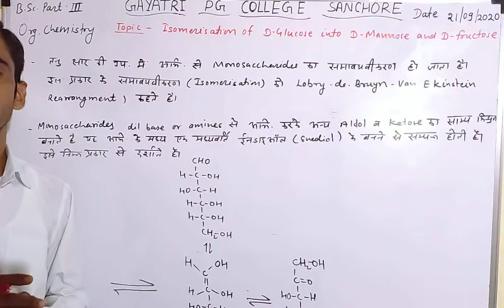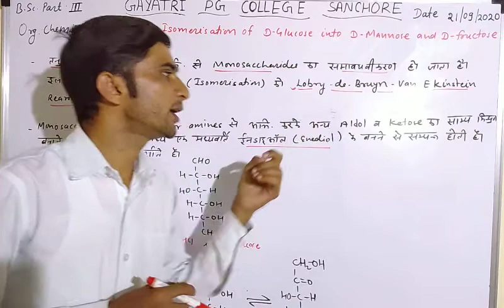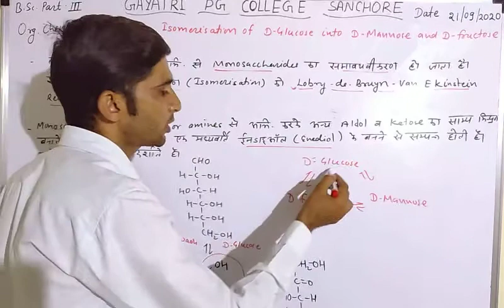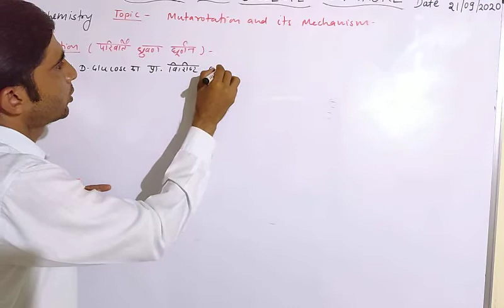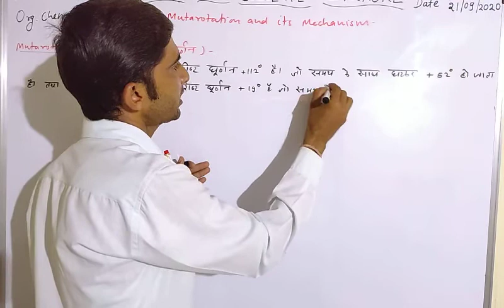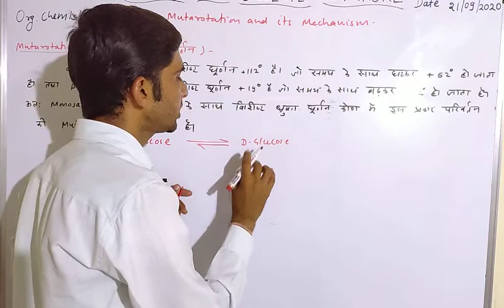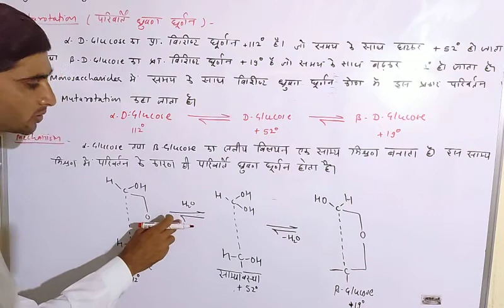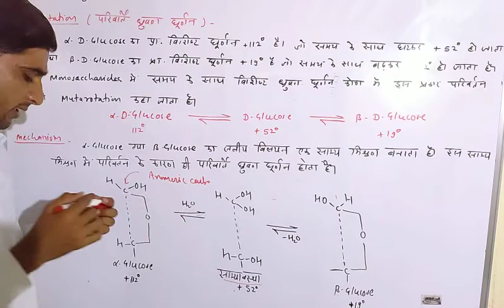B.Sc. Part lll Organic Chemistry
Mutarotation and it's mechanism